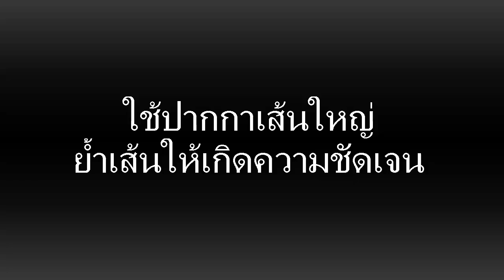วาดรูปการ์ตูนด้วยปากกาดำ เส้นใหญ่และเล็ก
เทคนิคนี้ใช้ปากกาสองขนาดคือ ปากกาเส้นใหญ่ (1.0)กับปากกาเส้นเล็ก (0.2)
เส้นใหญ่ใช้วาดเส้นหลัก ปากกาเส้นเล็กใช้วาดเส้นรองและเก็บรายละเอียด ในคลิปนี้ผมไม่ได้ร่างเส้นดินสอ จะสังเกตว่าผมจุดทำเครื่องหมายก่อนที่จะลากเส้น เพื่อเล็งแนวและกะความยาวของเส้น ทำให้วาดเพี้ยนน้อยลง